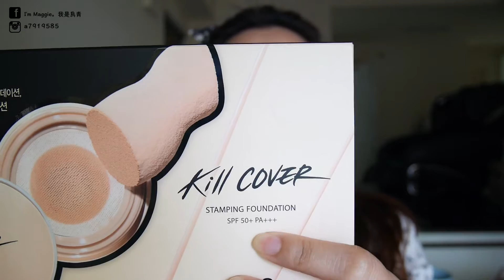【CLIO珂莉奧】『印章式』粉底 開箱試用心得 ►CLIO Kill Cover Stamping Cushion Foundation Review ｜I'm Maggie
這是CLIO最新的底妝產品：「印章式」粉底液！！！
顧名思義，就是利用外型如印章般的海棉，以蓋印章的方式來上妝。
利用他們獨家的印章粉撲上粉底，可以讓底妝更服貼持久～～

容量超多而且又含有保養及鎮定肌膚的成分～
算是一款外型像氣墊粉餅但其實就是一款粉底液ＸＤ

因為主要是跟大家一起開箱就不做持妝度的實測囉～
如果之後大家很想知道它的持妝效果那就請在下方留言告訴我囉～
我在幫大家做另一支實測供大家參考囉

以上！

歡迎有任何問題可以在下方留言喔＾＾
然後記得打開HD才會有更好的畫質
觀賞起來清晰度會更好！！！